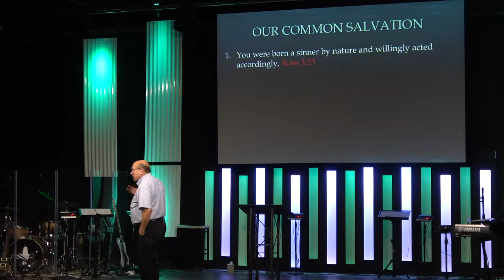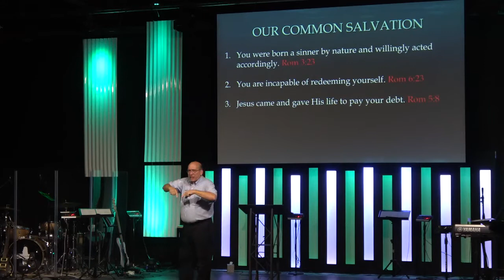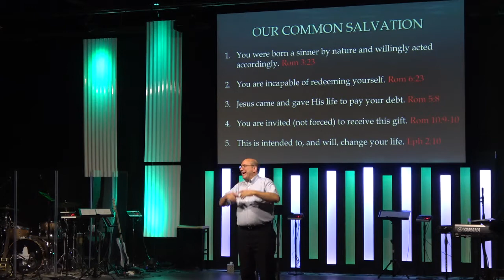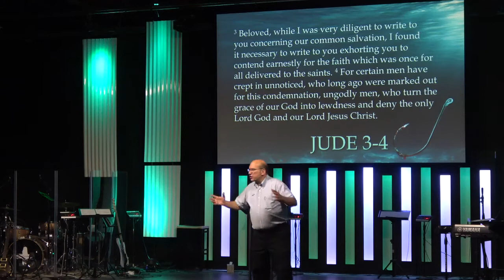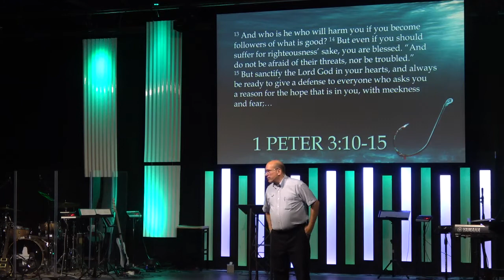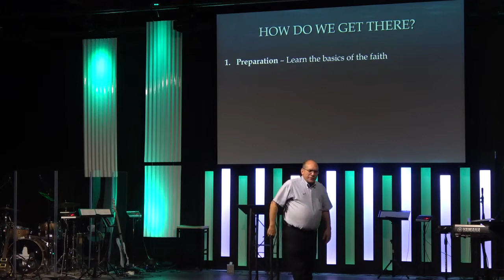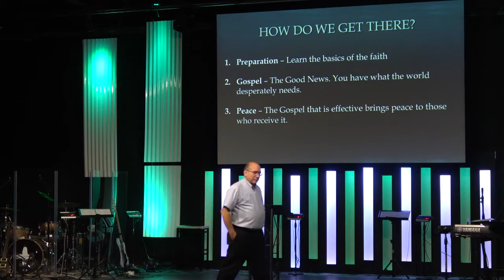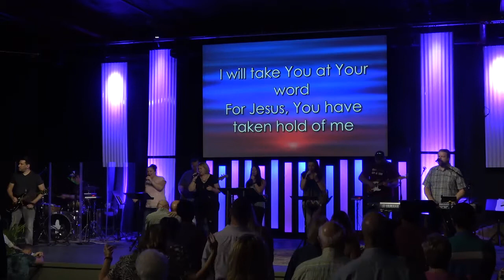Triad Church - Lured - Week 3 - Pastor Dan Bausum - 6-3-18